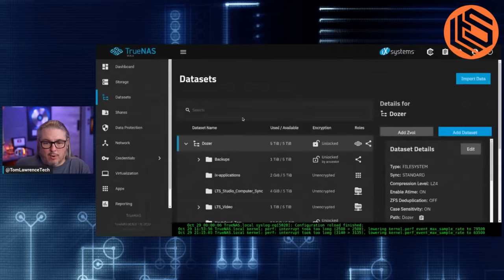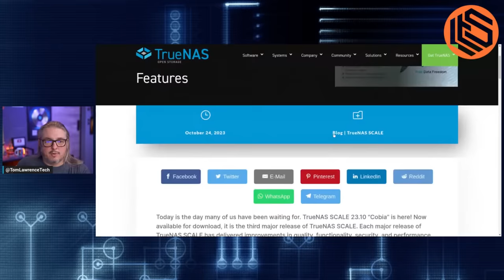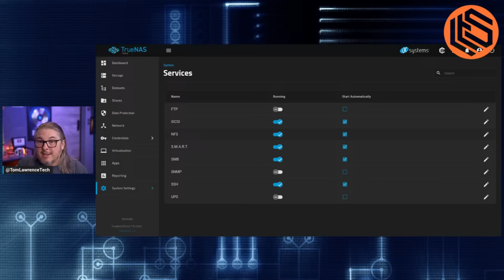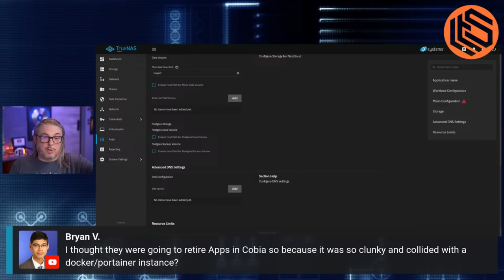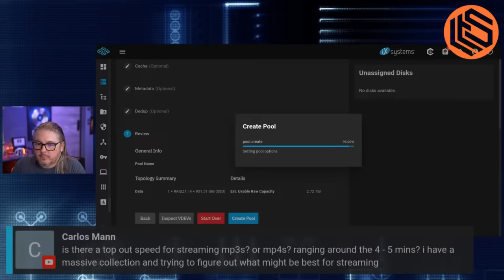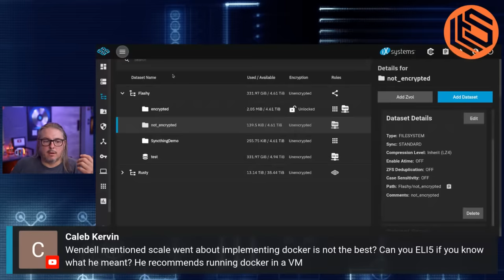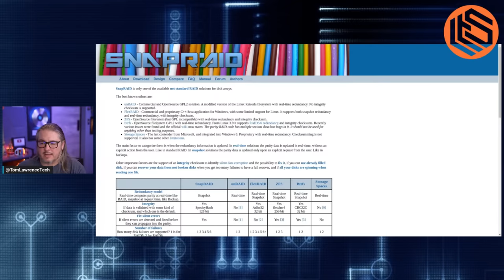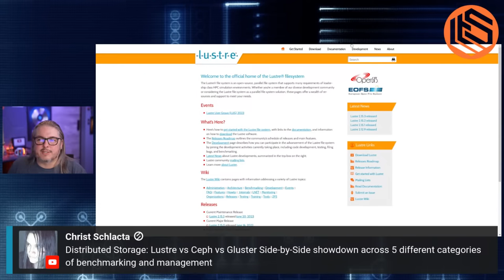Sunday Live Stream: TrueNAS SCALE 23.10 Cobia Release Q&A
lawrence.video/truenas